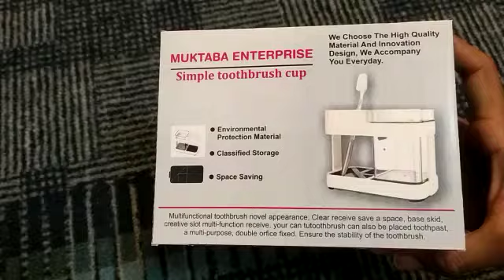MUKTABA ENTERPRISE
MUKTABA ENTERPRISE Live Product Video